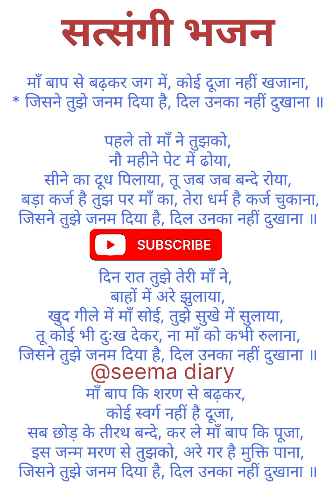जिस मां ने तुझे जन्म दिया 🙏🏼🌹 दिल उसका नहीं दुखाना 🙏🏼🌹 निर्गुण भजन 🙏🏼 trending#bhajan